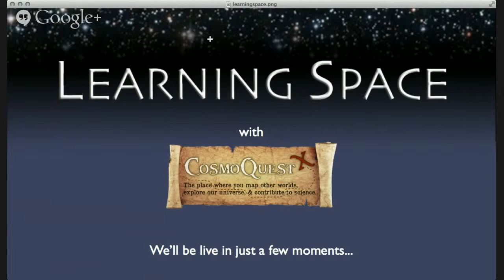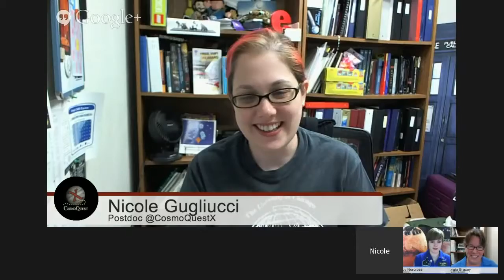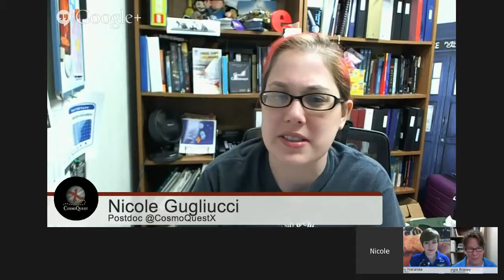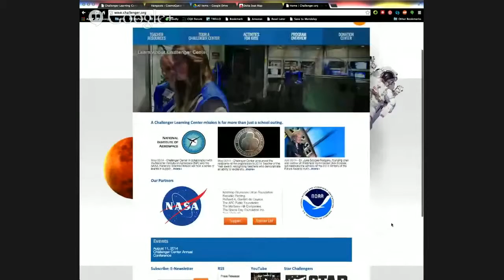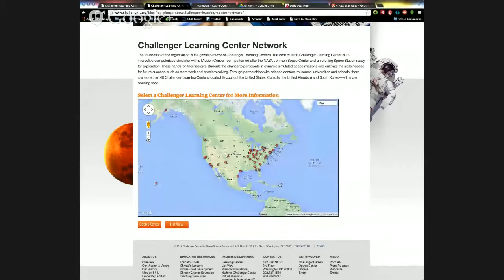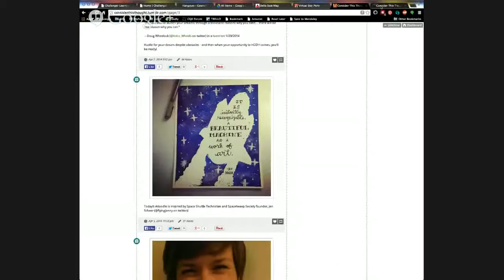Learning Space Ep 66 Challenger Learning Center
We'll be talking with +Libby Norcross  about all the great work being done at the Challenger Learning Center!